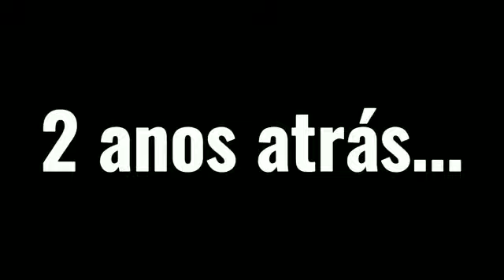Zap: Através Da Outra Dimensão - O Filme ( Fan Made )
ATENÇÃO ESSA É UMA FANMADE OU SEJA NÃO É UM FILME REAL!!!

muito obrigado, tamo junto!

todos os direitos das imagens ao Enaldinho.

ENALDINHO NOSSO ÍDOLO 👑

Vem aí uma série incrível!